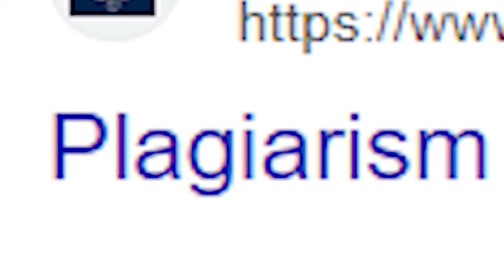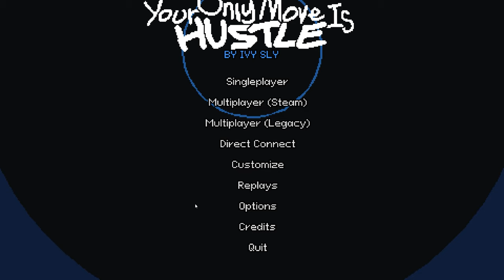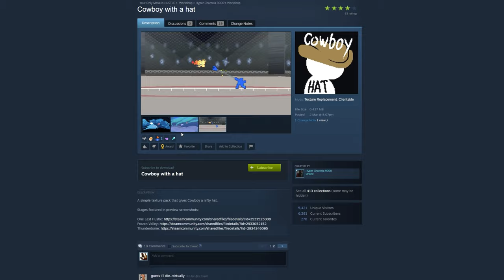Your Only Move Is Hustle From A Noobs Perspective.